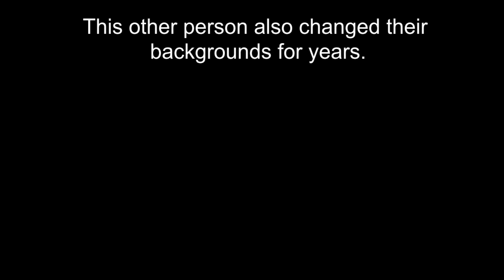McRae's background. No, his actual background (greenscreen)